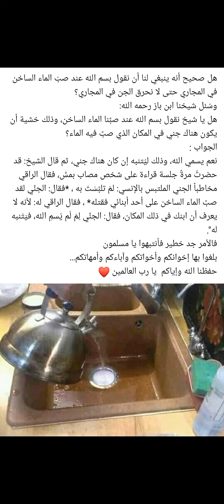الجن وصب الماء الساخن